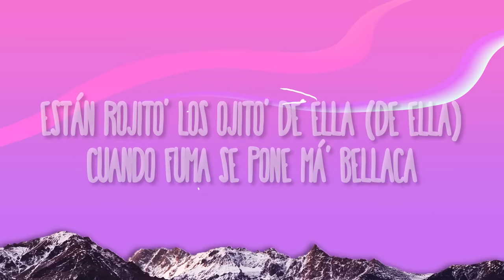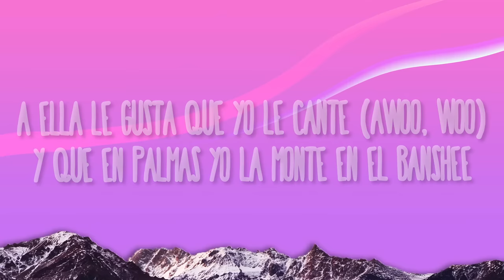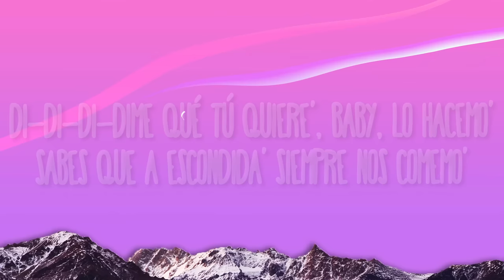BLESSD x RYAN CASTRO - OJITOS ROJOS REMIX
(Letra):
[Intro: Blessd & Ryan Castro]
¡SO-O-OG!
Qué chimba, SOG
Qué rechimba, SOG
El Cantante del Ghetto (¡Pu-pu-pum!)
Con El Bendito
Remix
Si sabe', mi amor, ja
Ponte mamacita, que te vo'a buscar hoy (Buscar ho-o-oy; obliga'o)
Yo soy el que le compra y le quita las Dior (¿Ah, no?; dime, baby; ¡uoh-oh-oh!; yeah)
Se te ven las nalgota' porque te pusiste el hilito bajo la ropa
Siempre te veo chimba, pero ya estoy traga'o y te veo chimbota (Mi bichota, ¡grr!; mamasota, jajaja; ¡pu-pu-pum!)

[Coro: Blessd & Ryan Castro]
Están rojito' los ojito' de ella (De ella)
Cuando fuma se pone má' bellaca
También tiene pa' la botella (Botella)
Y con su amiga con todos se quedará'
Están rojito' los ojito' de ella
Y con su amiga con todos se quedará' (Awoo-woo; ¡pu-pu-pum!)

[Verso 1: Ryan Castro & Blessd]
Dos bluntcito' 'e marihuana y champaña pa' la sed
Ella siempre se ve fina con mi Bottega Veneta
Ese culo impresionante (Tra, tra), yo quiero conocer adelante
A ella le gusta que yo le cante (Awoo, woo)
Y que en Palmas yo la monte en el Banshee
Esa era mi novia y ya somos amantes
Yo me la robé con la máscara y los guantes (Ja)
Una foto para el Insta y que no importe la gente
Que se mueran de envidia si nos tienen de frente (Porque)
Desde el primer día tuvimos conexión
Ese cuerpo es arte y es de exposición (Ey)
Booty grande en esos jeans skinny
Natural, no le cabe en el bikini (Ah)
Se siente el feeling, préndame un Phillie
Le levanté las pierna' como puerta 'e Lamborghini (Yeah-yeah)
Yo tengo la mini, si le tiran les doy killing
Las llevo de paseo pa' Roma o pa' Santorini
(Qué pista, pa; ¡pu-pu-pum!)

Están rojitos los ojitos de ella
Cuando fuma se pone más bellaca
También tiene pa' la botella
Y con su amiga con todas se quedará'

Di-Di-Di-Dime qué tú quiere', baby, lo hacemo'
Sabes que a escondida' siempre nos comemo'
Esos ojito' rojo' me tienen mal a mí
Pero en el fondo sabes que estoy por ti
Muero por tenerte (Tra), por comerte (Tra)
Por cogerte (Ah), por tocarte (Yes)
Por mirarte (Mmm), por desearte (Ay)
Muy adentro venirme de ti
Como yo, oh-oh
Qué rico suda'ítos los do', oh-oh
Baby, tú eres arte, punto y aparte
No hay un semejante, jaja
Blessd, Ryan y SOG
Haciendo musiquita con flow
No hay un semejante (¡SOG!; jaja)

[Outro: Ryan Castro & Blessd]
(Ponte mamacita, que te vo'a buscar hoy; ho-o-oy
Yo soy el que le compra y le quita las Dior)